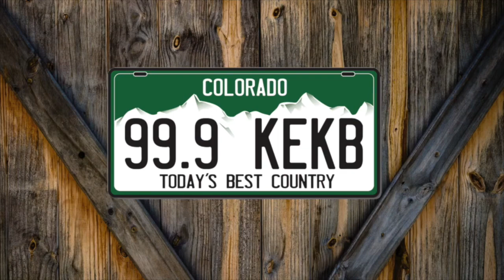Jake Worthington Performs Acoustically in Grand Junction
If you didn't get the chance to check out Jake Worthington over the weekend, we had the opportunity to record one of his songs. Take a listen.